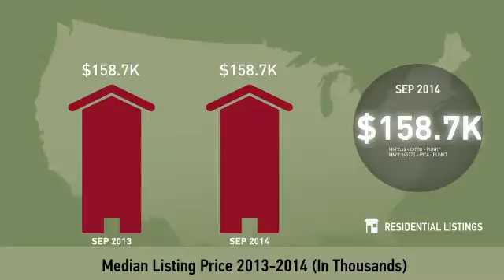Simpsonville,SC, Real Estate Market Update from allentate,September,2014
allentate Video Update recapping market activity within Simpsonville, SC, during the month of September, 2014